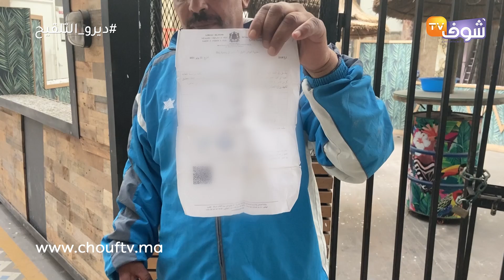متزوج يعيش الرعب بسبب خوفه من التشرد:"عندي الكريدي ديال الدار ومقدرتش عليه ومراتي بغات طلق مني"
عاينت شوف تيفي الحالة التي عليها متزوج بسبب عجزه عن أداء واجبات القرض البنكي